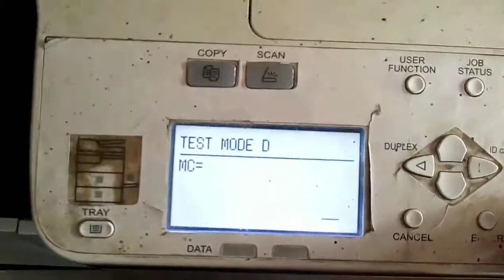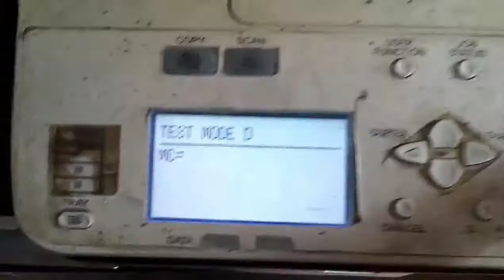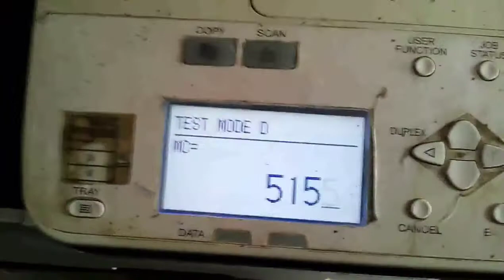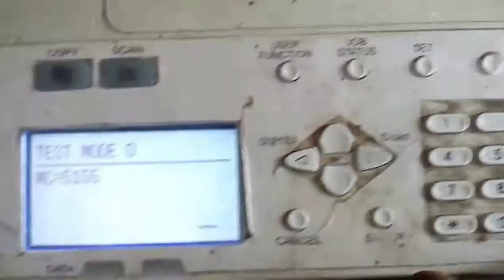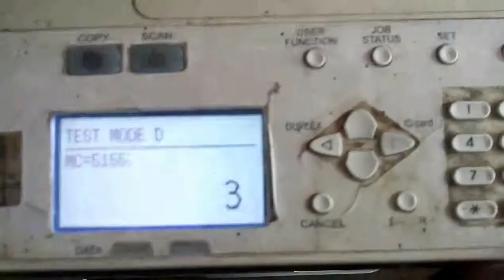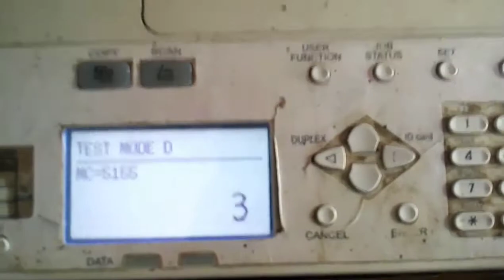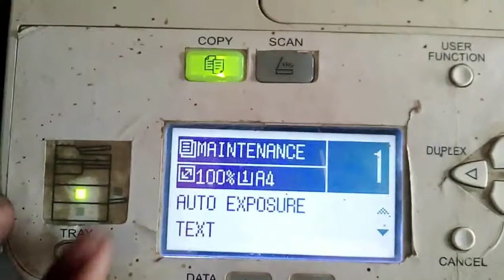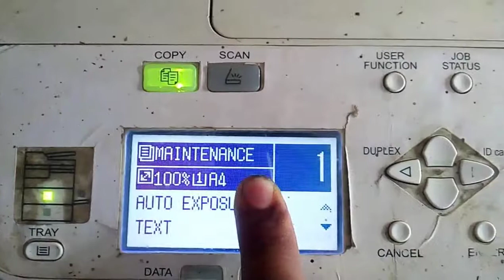Estudio 2006 2506 2303 toner low solution in bangla1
10, Taher Tower, Suite # 319 ~ 321,(2nd Floor),

1/3, WAPDA Jame Mosjid Road, Motijheel C/A,
Dhaka, Bangladesh.